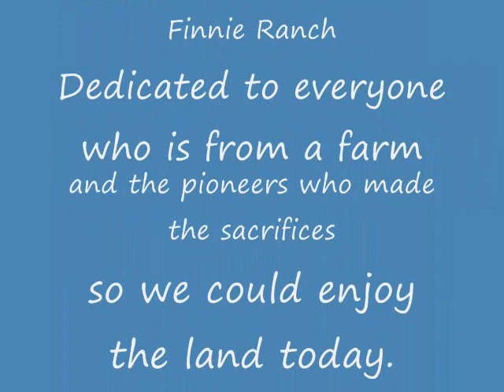Harvest Luck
Written in the Fall of 2009, by "Wild Will Workman" (Vocals), guitar by Martin Finnie.